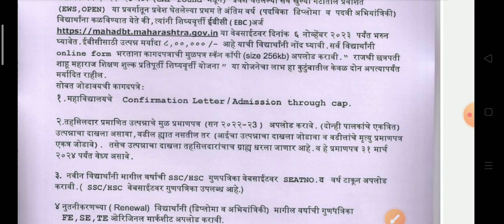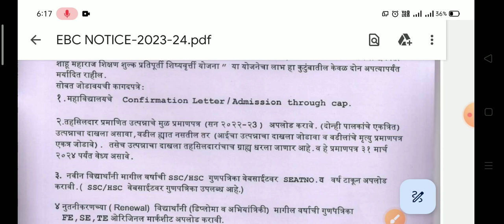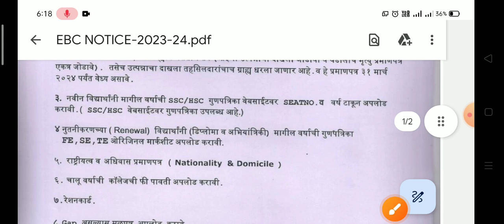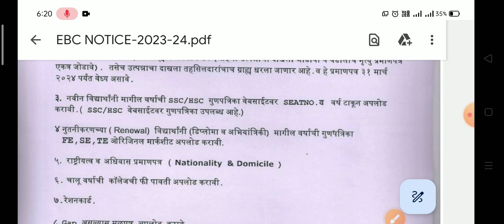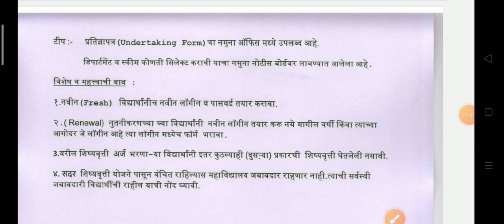EBC scholarship form bhartana ya chuka karu nka| EBC scholarship form 2023-24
ebc scholarship